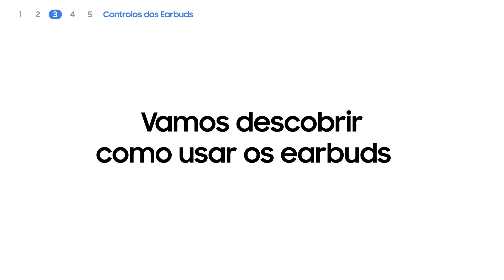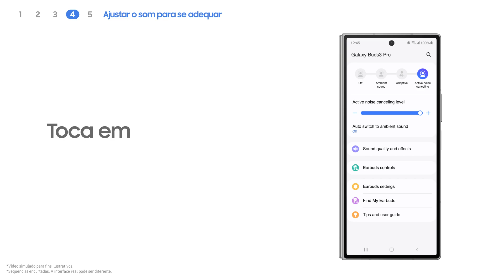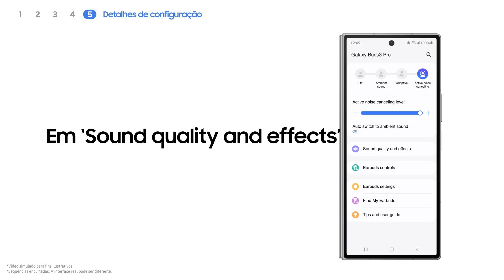Galaxy Buds3 Series: Como começar | Samsung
Aprende como configurar os teus GalaxyBuds3Pro ou GalaxyBuds3, customiza os comandosdos teus earbuds e disfruta de um som Ultra de alta qualidade nos teus Galaxy Buds.

00:00 Intro
00:07 Emparelhamento
00:34 Adaptabilidade
00:51 Comandos dod Earbuds
01:37 Regulação de som
02:13 Ajustes